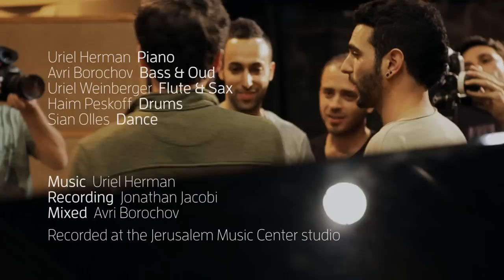Uriel Herman Quartet - The Silence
Uriel Herman Quartet – The Windmill Sessions

Uriel Herman - Piano
Avri Borochov - Bass & Oud
Uriel Weinberger - Sax & Flute
Haim Peskoff - Drums

Dance: Sian Olles
Directing & Editing: Bettina Fainstein
Additional Editing: Tom Dor
Producer: Yonatan Strier
Co-Producer: Regev Gur
Photography: Ziv Berkovich, Yoav Gertner and Kobi Charbit
Online: Eyal Brosh
Recording: Jonathan Jacobi
Mixed: Avri Borochov

Recorded at the Jerusalem Music Center

A Series of three clips set to three new Compositions by Uriel Herman, Directed by award winning clip director: Bettina Fienstatnt, creator of the acclaimed series INDIE CITY. The project, featuring amazing dancer Sian Olles, was filmed and recorded live in front of an audience made up from four generations of music lovers' ages 9 to 94 years old.